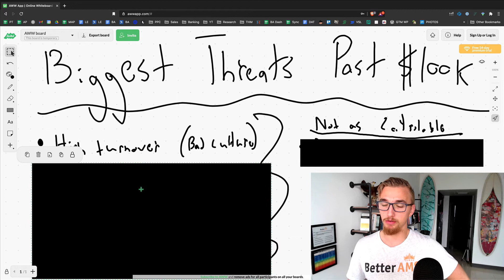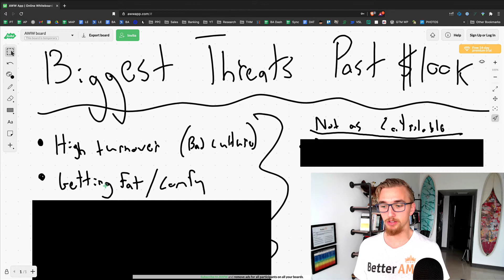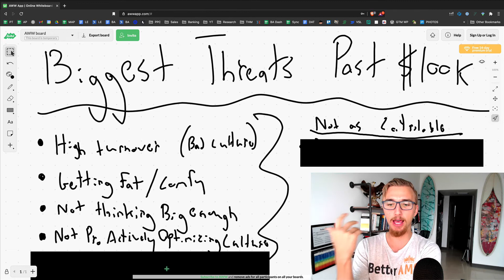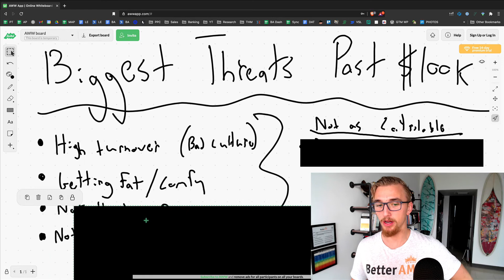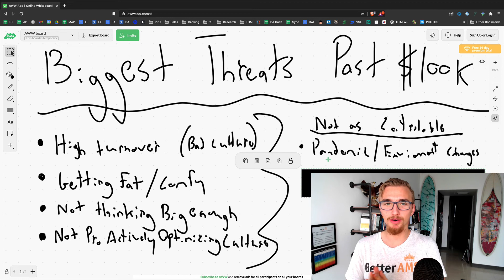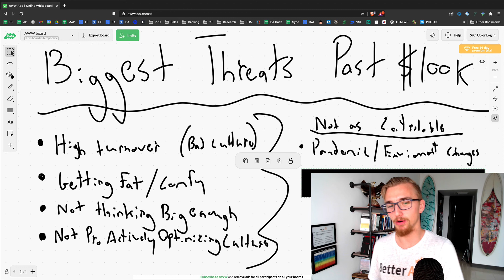Biggest Threats To a 7 Figure Agency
As you scale you encounter new threats that can put you out of business or hold you back from growing quickly.

There's 4 primary threats that are always on my mind I'd like to cover in today's video!

Much love!